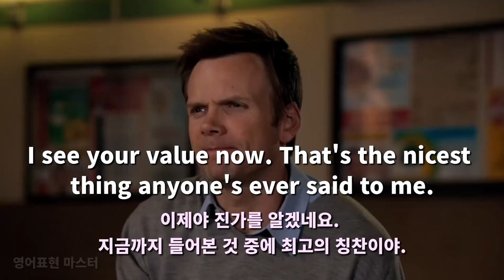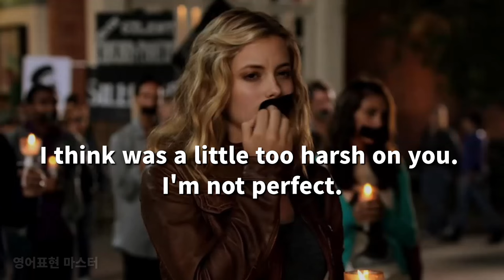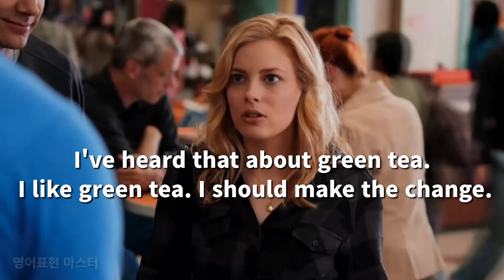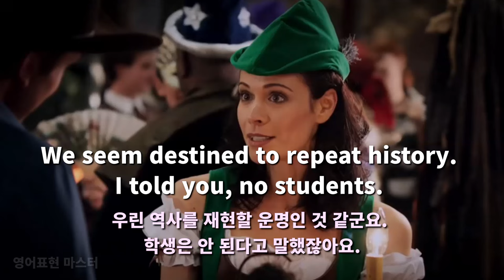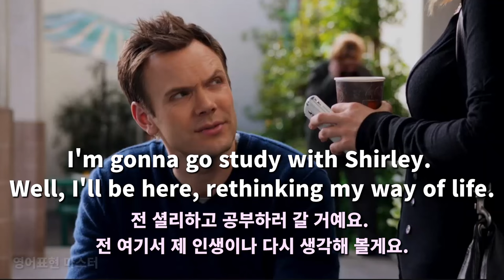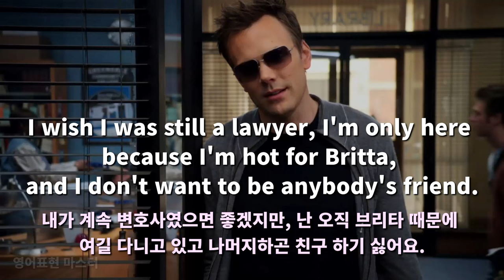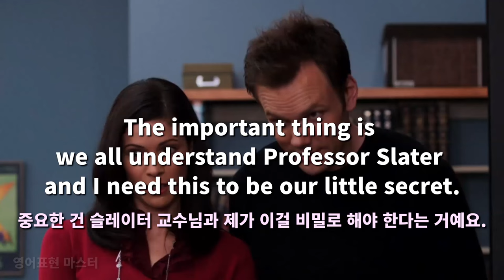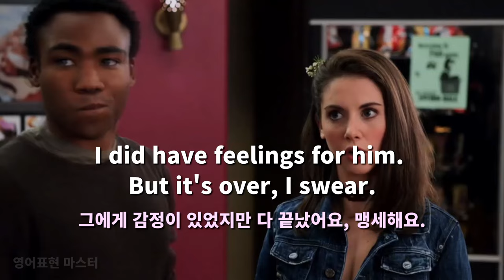미드 커뮤니티 시즌1 영어표현( 영어회화, 미드영어 )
미드 커뮤니티는 대학생활 및 일상생활에서 사용하는 표현이 많으며,
다양한 등장인물의 억양과 표현을 배울 수 있습니다.
유용한 표현은 꼭 암기하여 회화에 활용해 보세요.